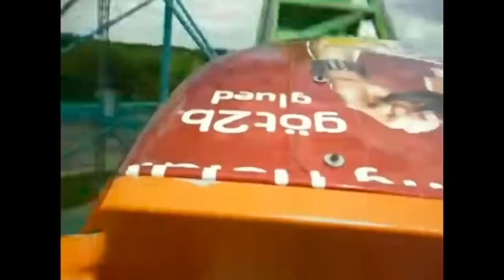Top 5 Worst Roller Coaster Accidents